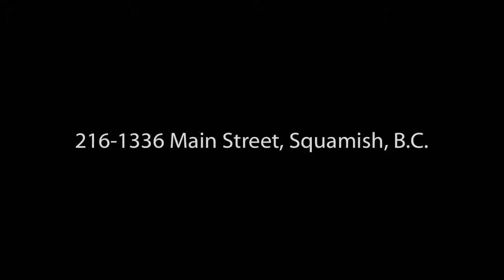216 1336 Main Street, Squamish, B.C.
216 1336 Main Street, Squamish, B.C.